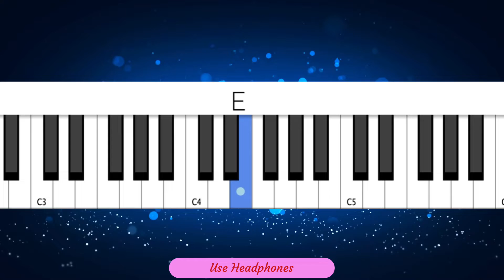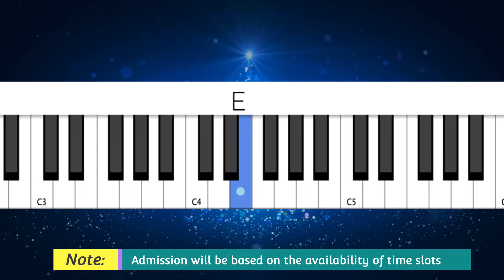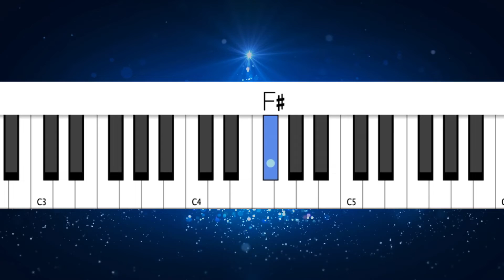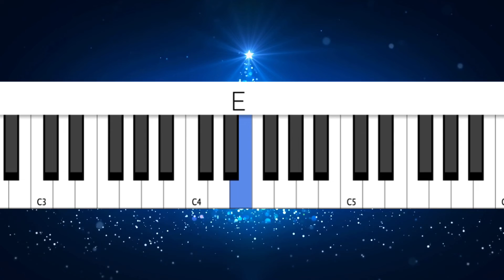You are our Helper Adonai | Instrument | Keyboard Notes | TPM Song 450 | Morning Melodies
If you would like to hear your favorite song fill out the below form 👇

Join one-one Online Keyboard Class taught in English, Tamil and Malayalam